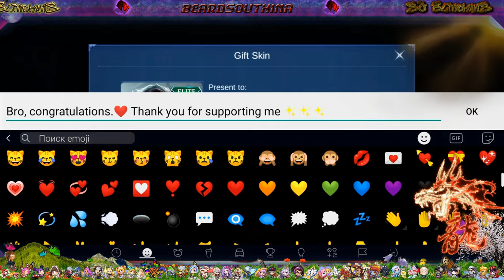KARINA META 🥊 - EZZ WIN | JEMINI - HALO ♊ 15 2 7 MVP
Hello everyone, I hope you have a good time watching my video 💚💖😉
In this video, I'm playing one of my favorite Mobile Legends games. I try to do editing and great ideas, to lift the mood.
My English is also bad, so I immediately apologize for this '0_'\
[На этом видео я играю в одну мою любимую игру Мобайл легенд. Я пробую заниматься монтажом и отличными идеями, для поднятие настроение. ^_^]

My game ID number:  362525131
Timing

00:00 - IMPOSSIBLE
00:13 - Intro (乡lovskiy_edits乡 - дèßóчҝά-лyɴά)
00:39 - Теппо - ECCE HOMO
00:55 - GIFT (Coopex NitoOnna  DJ Frog  Whispered Promises NCS Release)
01:17 - Unknown Brain feat. Chris Linton - Superhero
03:04 - Falcons & Ekali - I Won't Lie feat. Vanessa Elisha
06:05 - c152, chirrrex - Your Last Chance
07:50 - OUTRO (LXXIV - rot [prod. cole the king])

The story about Karina
Karina could barely stop herself from shaking as she stared at Selena before her, a woman now almost unrecognizable. Rage, regret, desperation… A thousand different emotions flooded within her. Yet she knew that what mattered is that, right now, her little sister was standing against her like this. She’d never even imagined this could happen.
Karina had once staunchly believed herself capable of protecting her sister, Selena. They had always been inseparable, depending on each other for as long as she could remember: elegant and mild young Elves that bounded throughout the lush forests. Yet with the spread of the Abyss’ corruption, the Shadow Swamp they called home was tainted and fell to its evil; all Elves who remained were similarly corrupted as they became Dark Elves in servitude of the Abyss.
Dark Elves are of special significance to the demons, owning to the fact that they retain their ancient Elven powers despite having been forced into submission by the Abyss. The Lord of the Abyss seeks them out with great avarice, determined to use the Dark Elves as the stepping stones that pave his way to devour this world whole. From this, nobody can escape.
Karina Was trained to become a cold-hearted assassin from a very young age. As such she has no qualms in using all means necessary to achieve her goals, unfazed even if her target is a woman or a child.
But Karina, this coldblooded killer, always treated her Selena with the greatest warmth and love.
In order to keep Selena safe, Karina requested of their clan’s leader that she be kept in the dark abut her profession so as to never get involved in the slaughter and killing. While Selena knew nothing of her older sister’s affairs, Karina considered her the only comfort in her life otherwise full of murder and violence. Selena was a symbol to her that she could always return home, to be with her sister.
Karina knew very well that, were they to descend into the battles of light versus darkness in the Endless War, chaos could be right around the corner. Their lives would be hanging by a thread. She was left by no choice, but at least she could still protect her little sister.
This time, Karina had returned home battered and beaten once more. Even in the face of her anxious sister, she wouldn’t speak a word on it. Not long after her wounds had healed, Karina was already making preparations to leave again, but now Selena stood in her way. She didn’t know what it was her sister was heading out to do, but Selena knew that if she let her go again, she could lose her beloved sister forever.
Karina failed. Facing defeat at the hands of the sister so familiar, yet now so strange to her, she was left with no choice but to leave as hear heart panged with regret.
With that, Karina left the Shadow Swamp to roam the Land of Despair. She was reborn from darkness, laying full fury of her vengeance upon the Abyss and demons that had taken her dear sister. She swore that she would make them pay.
All the while, she held on to that belief: that, one day, she would finally be able to take Selena home again.